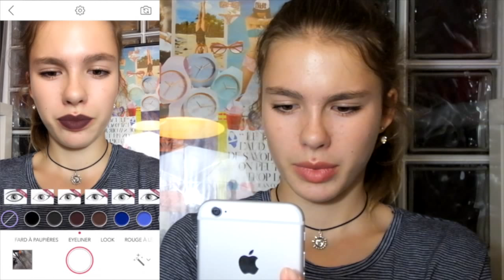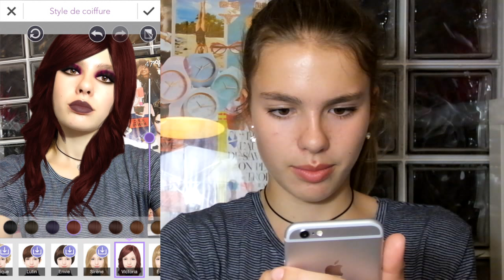JE SUIS ENCORE UN FAKE ➡️ Se maquiller en ligne avec YOU CAM MAKEUP !!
Nouvelle vidéo, je me maquille en ligne avec l'application YOU CAM MAKEUP :)

Merci d’avoir regardé la vidéo ! Laisses un commentaire si tu as aimé, un petit like 👍🏽 et partage à tout tes amis ! 👭👬

💓 Periscope : @JusteZoe_ytb
finalement je n'ai pas le droit d'afficher mon adresse " au public " donc envoyez un mail a et je vous donne mon adresse !

Dans cette video, je porte :
👕Haut : zara
👖Bas :
💎 Bijoux : aliexpress

🙋🏼Questions fréquentes :
💋Je film avec un Fujifilm FinePix HS50 EXR + Micro fujifilm MIC - ST1 + éclairage
💋Je monte mes videos avec IMOVIE sur Mac
💋 Je fait mes miniatures sur Picmonkey